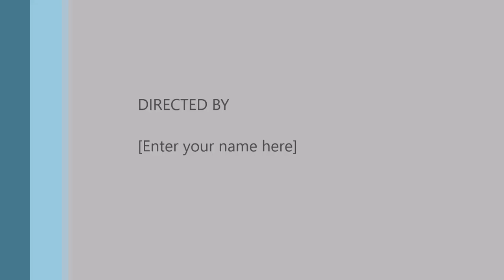Weird Video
Really weird cat video that I made out of boredom